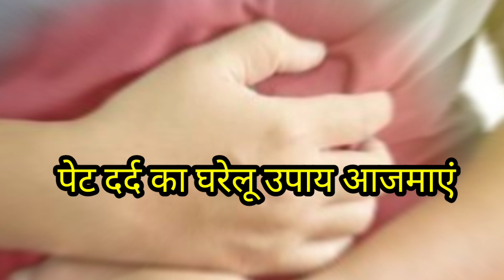stomach pain relief,how to relieve upper stomach pain immediately, पेट दर्द का घरेलू इलाज,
वैध किंग / Vaidh King